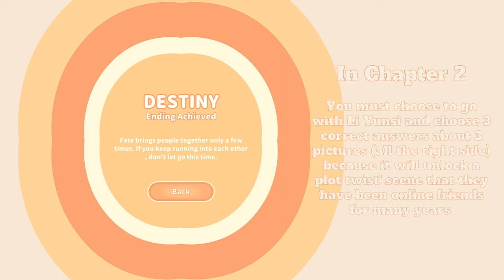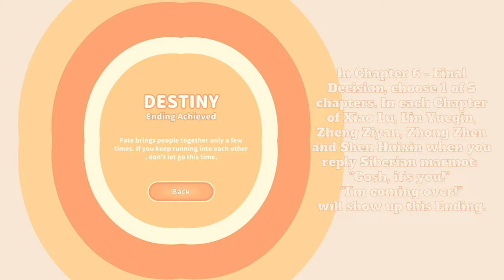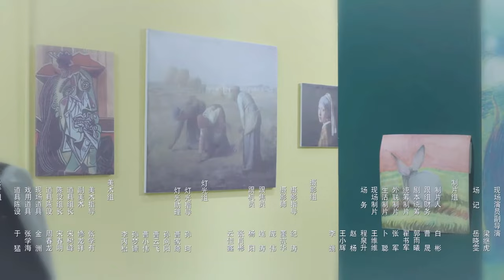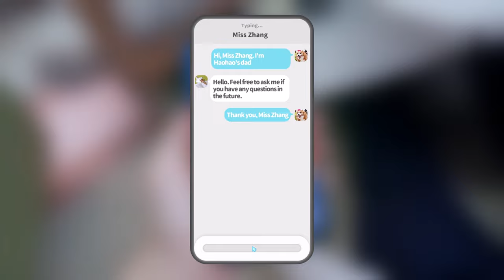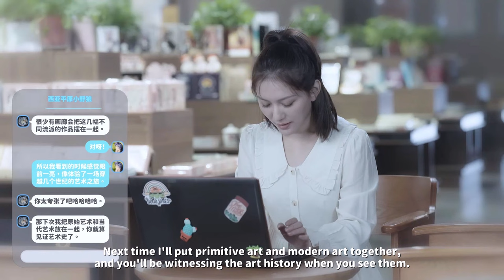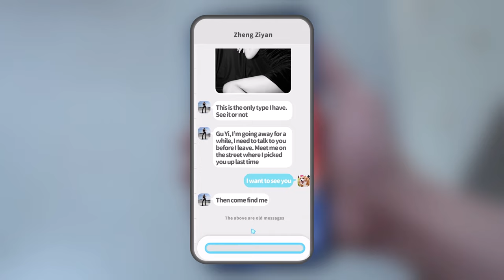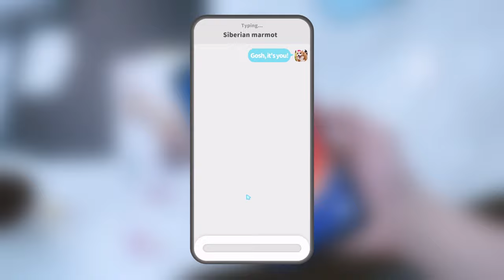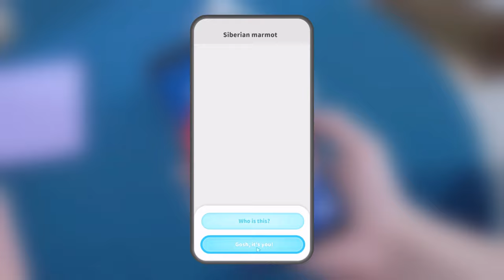Love Is All Around - Li Yunsi Ending (Hidden Ending: DESTINY)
Love Is All Around is a game by intiny (on Steam). The player becomes Gu Yi, uses the first-person perspective to immerse himself in meeting six beauties, and embarks on a joyful and sweet love journey with them. Six girls that are charming, innocent, intelligent, wild, sexy, glamorous, who will go to the end with you is up to you to decide.
*Timeline of each part:

00:00 - Conditions in Chapter 2
02:37 - Conditions in Chapter 6
05:35 - In Xiao Lu's Chapter
11:16 - In Lin Yueqin's Chapter
16:41 - In Zheng Ziyan's Chapter
22:12 - In Zhong Zhen's Chapter
27:46 - In Shen Huixin's Chapter